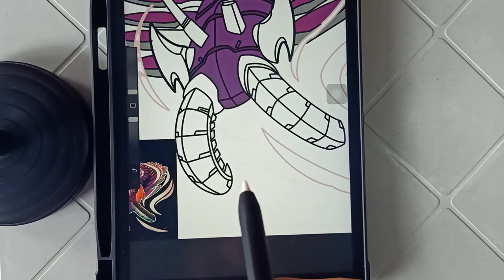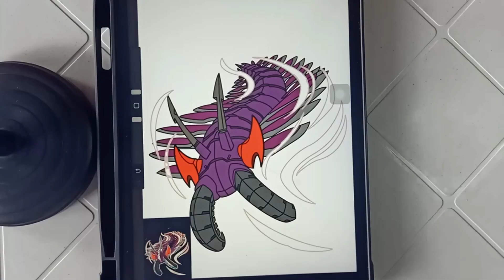how to draw Akumanocaris